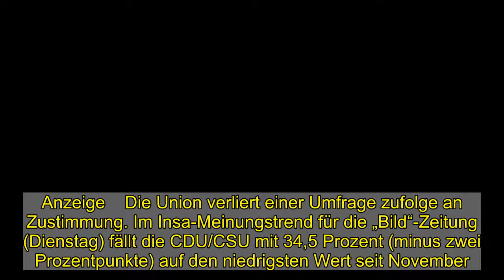Insa-Meinungstrend: Union verliert laut aktueller Umfrage in der Wählergunst - WELT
Anzeige    Die Union verliert einer Umfrage zufolge an Zustimmung. Im Insa-Meinungstrend für die „Bild“-Zeitung (Dienstag) fällt die CDU/CSU mit 34,5 Prozent (minus zwei Prozentpunkte) auf den niedrigsten Wert seit November.  SPD (16 Prozent), FDP (neun Prozent) und Linke (8,5 Prozent) legten im Vergleich zur Vorwoche jeweils einen Prozentpunkt zu. Die Grünen (17,5 Prozent) gewinnen einen halben Prozentpunkt, die AfD (10,5 Prozent) gibt einen ab.   Damit wäre weiterhin rechnerisch sowohl eine neue große Koalition aus CDU/CSU und SPD (zusammen 50,5 Prozent) möglich als auch eine Koalition aus Union und Grünen (zusammen 52 Prozent).